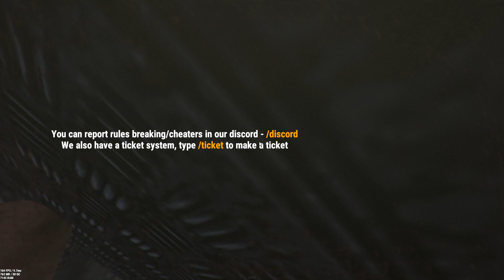SATCHEL RAIDING A BUNKER BASE AND A DECAYED BASE! - Rust Survival #40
In this video we are raiding a bunker base and a decayed base for for some nice juicy loot! did we profit?

Hope you enjoy the video my dudes!

Let me know what you think of the video and what you want to see in the future down in the comments and any feedback is good feedback as I'm still very new to all this editing and recording stuff.

Video was recorded on a 2x modded server!

Mysic by:
Joakim Karud
FortyThr33
Birdy
Art of silence
HydeFree
Broken Elegance & Nomyn
A Himitsu
Danny Olson - If I Lose Myself Tonight

Copyright:
I do not claim any rights of the uploaded songs.

PC specs:
Intel Core i7-7700k
16GB ram hyperx
GeForce GTX 1070ti 8GB
256 GB SSD
1 TB HDD
Acer 24" Predator XF240H 144Hz
Xtrfy heaton mouse
steelseries M500 keyboard